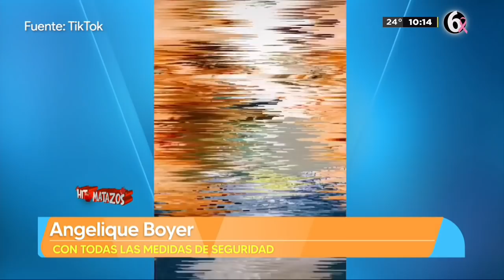¿Angelique Boyer se separa de Sebastián Rulli? | Vivalavi